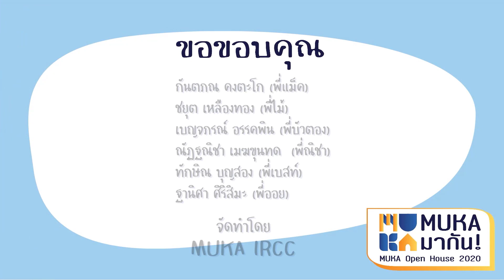MUKA มากัน! EP.6 สาขาวิชาธรณีศาสตร์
MUKA มากัน! EP.6 สาขาวิชาธรณีศาสตร์ Geosciences

ยินดีต้อนรับสู่รายการ MUKA มากัน!
MUKA Open House 2020 ในรูปแบบใหม่
รายการที่จะพาทุกคนไปรู้จักแต่ละสาขาวิชาที่เปิดสอนใน MUKA ทั้ง 7 สาขาวิชา
รับรองว่าทุกคนจะได้รู้ลึก รู้จริง รู้ทุกสิ่งที่เป็นMUKA ...
ในมุมมองใหม่ๆแน่นอน

อยากเป็นนักธรณี นักสำรวจต้องทำไง 🕵🏻‍♀️🕵️‍♂️ 🏔 หรือใครที่รักการผจญภัย ชอบสำรวจ ชอบธรรมชาติ และสนใจทุกกระบวนการเปลี่ยนแปลงของโลกตั้งแต่บนดินไปถึงใต้ดิน มาเลย EP.นี้ เรามีคำตอบ
➡️ Geoscience⛏

🔍ติดตามรายละเอียดการรับสมัครเรียน

🔊ช่องทางการติดต่อสาขาวิชาธรณีศาสตร์